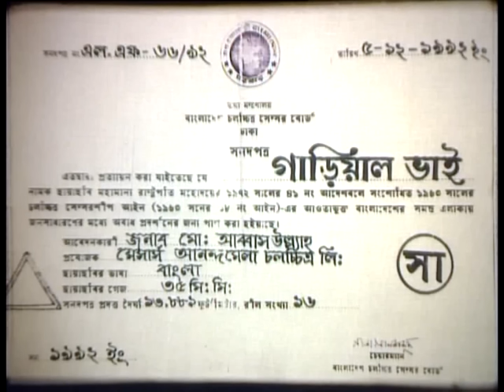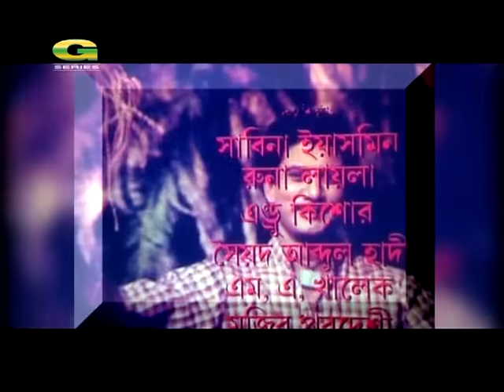Gariyal Bhai | গাড়িয়াল ভাই | Ilias Kanchan | Anju Ghosh, Dildar | Bangla Super Hit Movie, G Series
Movie : Gariyal Bhai  (গাড়িয়াল ভাই)
Cast : Ilias Kanchan, Anju Ghosh, Prabir Mitra, Anowar Hossain, Mithun, Kobita, Saifuddin, Nader Khan, Nasir Khan, Dildar
Direction : Tojammel Haque Bokul
Producer : Ananda Mela Cholochitro Ltd.
Story, Script & Dialogue : Tojammel Haque Bokul
Language : Bangla
Label : G Series

Bangladesh, Agniveena, GSeries, HD, Bangla New Movie 2020,